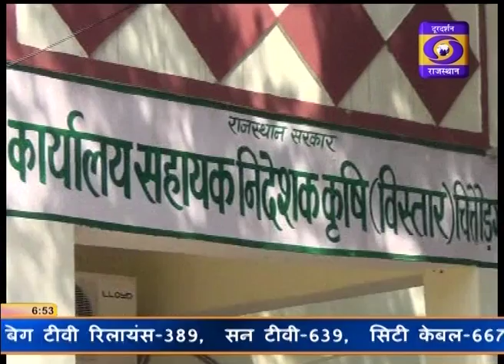Pradhan Mantri Fasal Bima Yojana-Chittorgarh